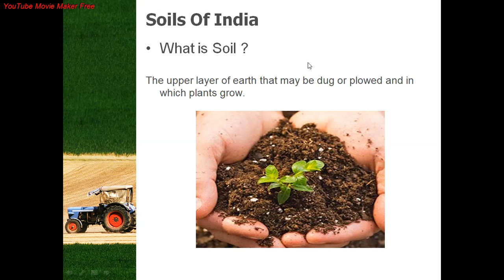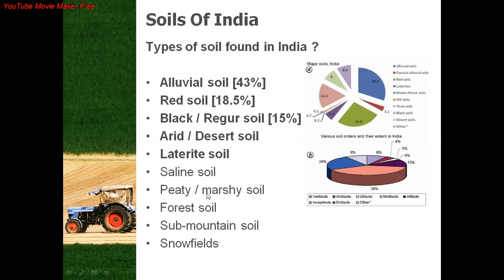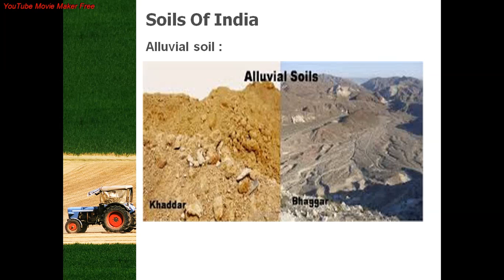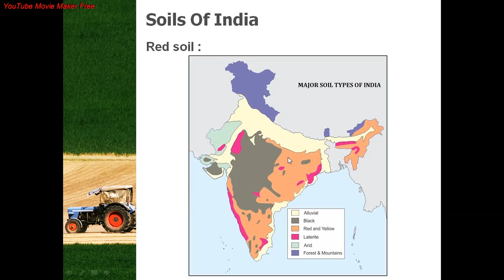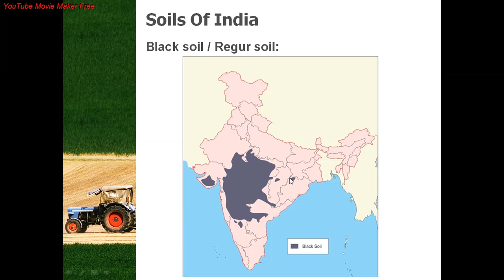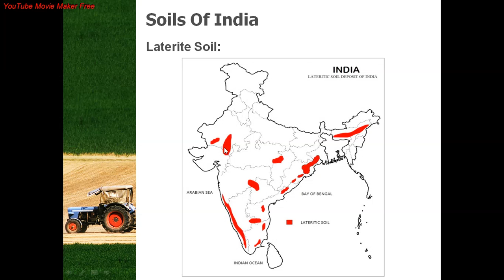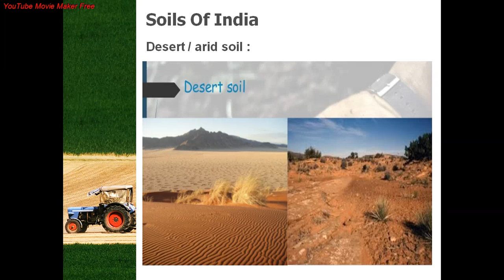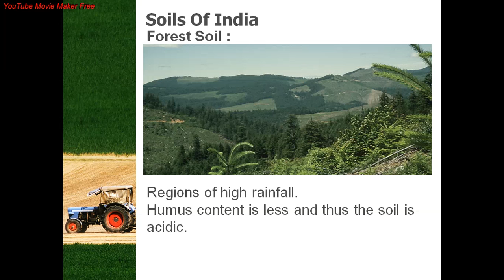Soils of India in details for SSC RRB PSC and other exams